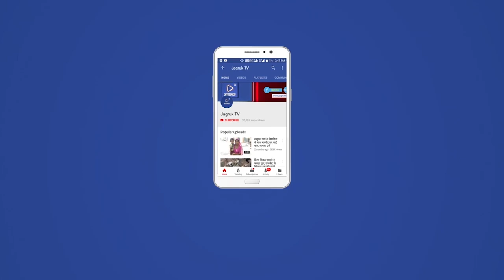नागाणी : सारणेश्वर महादेव मंदिर प्रतिष्ठा हुईं धुम धाम से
ग्राम पंचायत मोहब्बत नगर में सारणेश्वर महादेव मंदिर प्रतिष्ठा के अवसर पर पूर्व प्रधान पूर्व सरपंच ठाकुर साहब नीतिराज सिंह देवड़ा ने तलवार की धार से तोरण बाधा घोड़े पर बैठकर रस्म पूरी की इस मौके पर   चेतन भाई मंडोरा संतोष मंडोरा पूरण सोनी कीका भाई जितेंद्र मगनलाल जी प्रजापत मोतीलाल सुथार दिनेश सुथार प्रकाश प्रजापत दिनेश प्रजापत चौथाराम मेघवाल छैल सिंह दशरथ सिंह प्रकाश टेलर भरत प्रजापत जीवन प्रजापत पूरण राठौर अमृत सेन व समस्त ग्रामवासी मौजूद थे

ये मुख्य रहें भामाशाह
वालीबैन प्रकाश चंद्र मंडोरा चेतन प्रकाशचंद्र मंडोर संतोष प्रकाश चंद्र को पूर्व प्रधान नितिराज सिंह देवड़ा ने भामाशाहो को सम्मानित किया गया